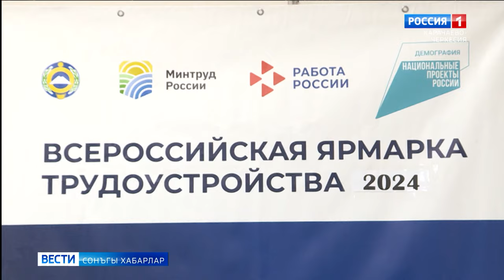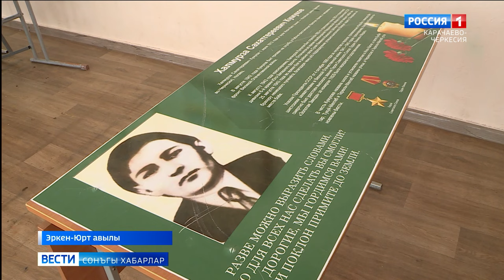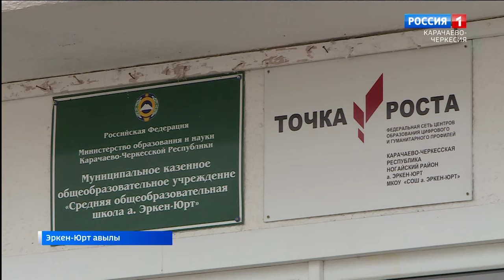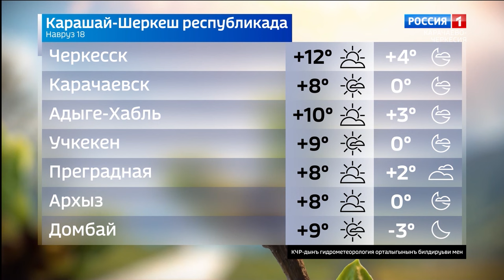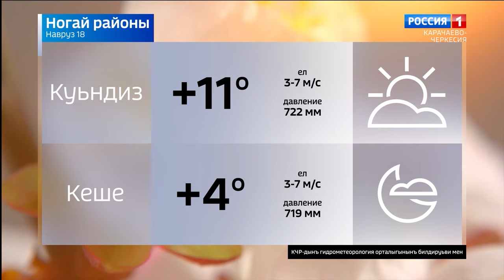Вести на ногайском языке 18.03.2024